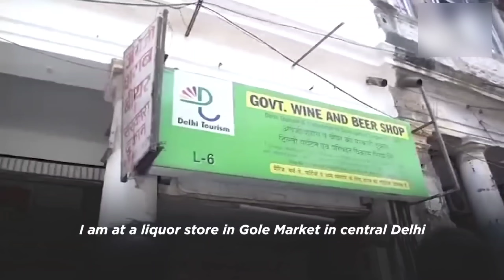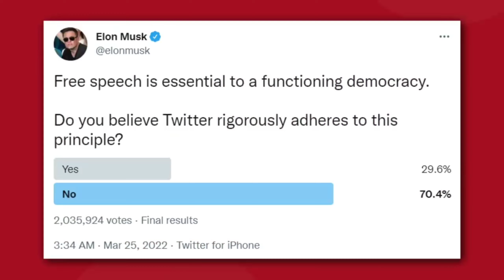World Most White Girl | Beautiful White Skin Color | White Skin Girl & More Random Facts Ep-19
Hello !! All the viewers in this video i covered world most white girl there is a unique fact behind that beautiful white skin color i dam sure you guys are going to like that random fact video

Wireless Boat Headphone pod

Boat Hi-Performance Headphone

Ipod Wireless with charging case

Mi Smart Andriod Led Tv

HP ChromeBook TouchScreen Laptop

Budget Laptop

Information :- Welcome To Namaste Real Fact Channel Our Aim Is To Entertainment You With The Knowledgeable Facts. In This Channel You Will See Amazing Random Facts In Hindi Regional Language. All The Facts Are Entertaining And Knowledgeable All The Viewers Are Going To Love The Video.

beautiful pure white girl
unique white skin color
skin whiten
white girl
white skin girl
beautiful girl
beautiful white girl